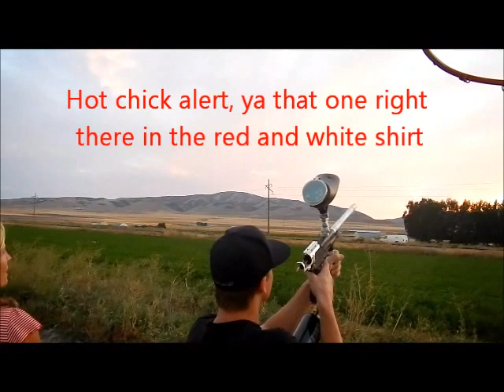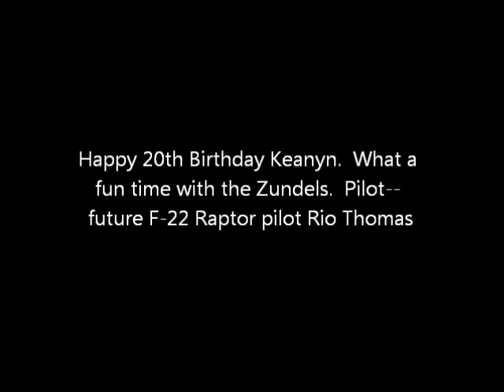learning to shoot down a drone!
remote control plane (with yes a duck head) trys to allude automatic paintball fire at keanyns birthday party. known as the rednecks way to prepare to shoot down drones!